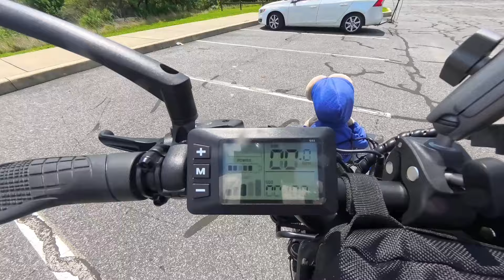MOONCOOL TK1...TOUR of LUMS POND in Delaware...Puppies and 100 MILE REVIEW!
My Trixie (my Mooncool TK1) and I visit Lums Pond.  We travel on some rough trails around the Pond and meet nice Puppies and People...LIVING LIFE!  AND, I do my 100 Mile Review!

Mooncool Electric Trike | Tricycle for Adults, Seniors
Mooncool has been focusing on high-quality and professional electric tricycles. We're committed to providing you with a comfortable and funny riding experience.